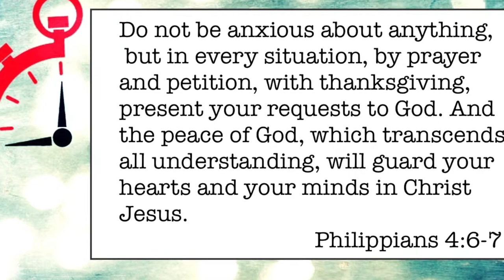062 The Essential Necessity of Ice Cream - Minute Ministry